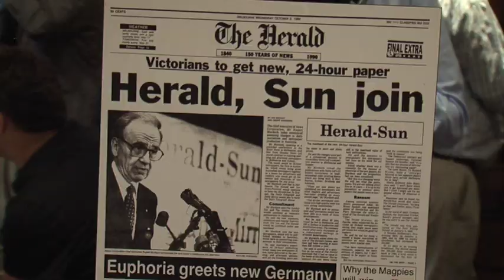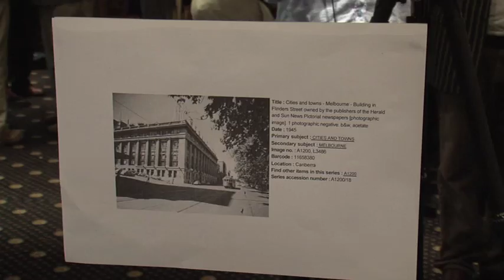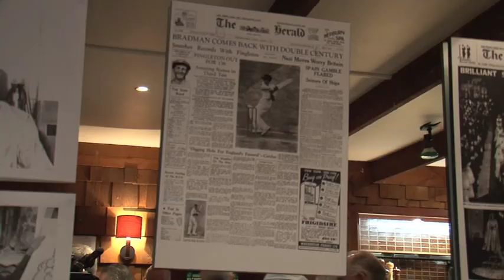Herald Newspaper's 20th Reunion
The 20th reunion of The Herald newspaper's closure was held recently in Melbourne and the Melbourne Press Club's Craig Butt went along.

Former Herald journalists shared their memories of what it was like to work at the afternoon broadsheet.